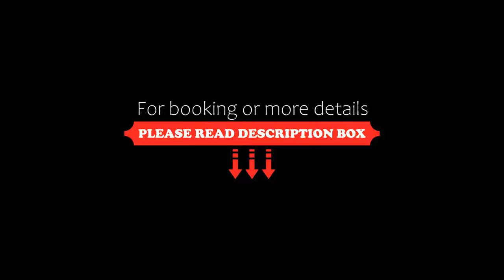Hotel Algarrobo, Merlo, Argentina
About Property:
You're eligible for a Genius discount at Hotel Algarrobo! To save at this property, all you have to do is sign in.
Offering an outdoor pool and a restaurant, Hotel Algarrobo is located in Merlo, 300 m from Flamingo Casino. WiFi is free a daily continental breakfast is served. Guests can make use of the BBQ facilities and outdoor dining areas.
Rooms at Hotel Algarrobo will provide you with a TV, air conditioning and cable channels. Featuring a shower, private bathrooms also come with a...
Property Type: Hotel
Address: Avenida del Sol 1120, 5881 Merlo, Argentina
Searching For
1. Hotel Algarrobo - Merlo - Argentina
2. Hotel Algarrobo - Merlo - Argentina Address
3. Hotel Algarrobo - Merlo - Argentina Rooms
4. Hotel Algarrobo - Merlo - Argentina Amenities
5. Hotel Algarrobo - Merlo - Argentina Offers and Deals
Audio Credit:
Track Title: Reasons To Hope
Artist: Reed Mathis